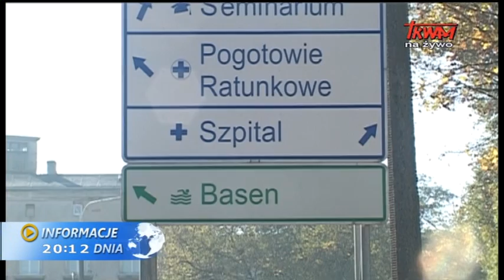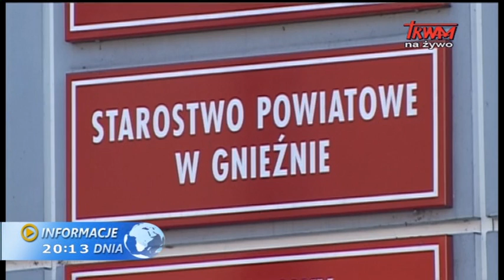Informacje dnia: 09.11.2014 [20.00]